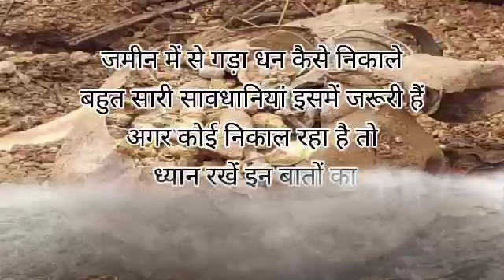जमीन में से गड़ा धन कैसे निकालें/ दफीना केसे निकालें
इस वीडियो में हमने गड़े धन के बारे में बताया है

gada dhan
dafina
jameen se sona kese nikalen
khajana kese nikalen
khajana kese nikalte hain